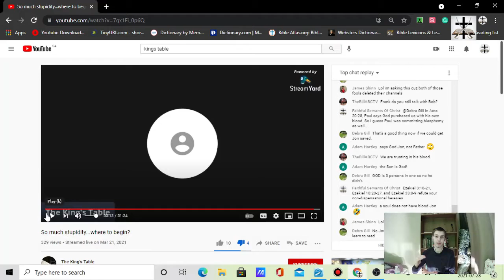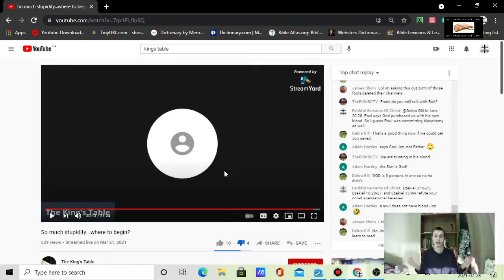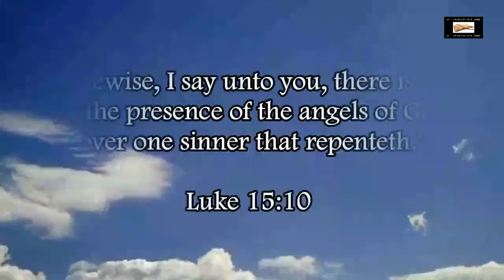Response To Kings Table (Devils Table)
Kings Table (Devils Table) lied and twisted my words and my purpose for my two videos showing the health risks of interracial marriage.

Proverbs 12:22 (KJV) - "Lying lips are abomination to the LORD: but they that deal truly are his delight."

Psalms 59:12 (KJV) - "For the sin of their mouth and the words of their lips let them even be taken in their pride: and for cursing and lying which they speak."

Psalms 109:2 (KJV) - "For the mouth of the wicked and the mouth of the deceitful are opened against me: they have spoken against me with a lying tongue."